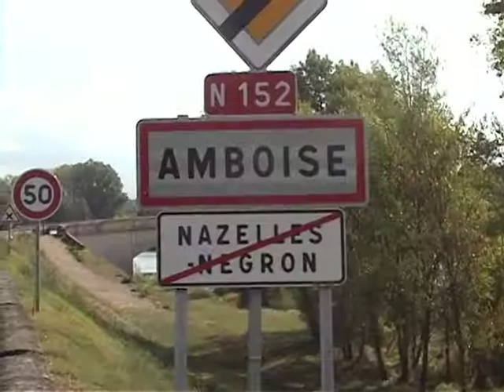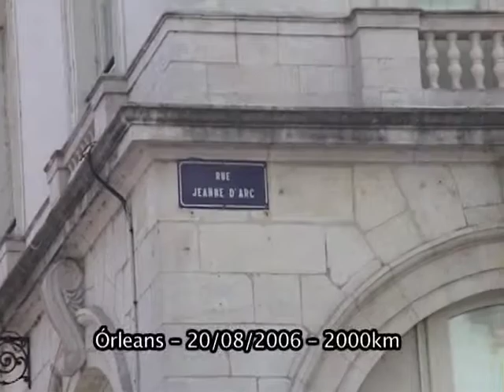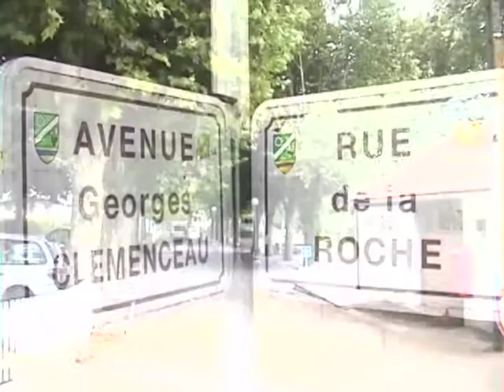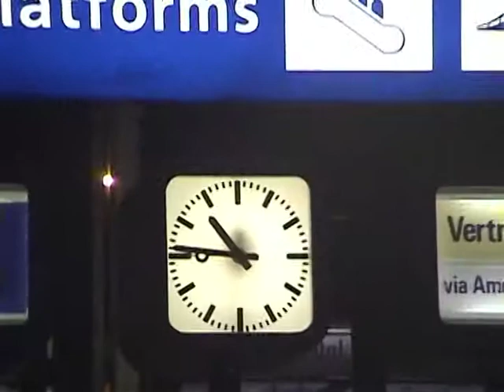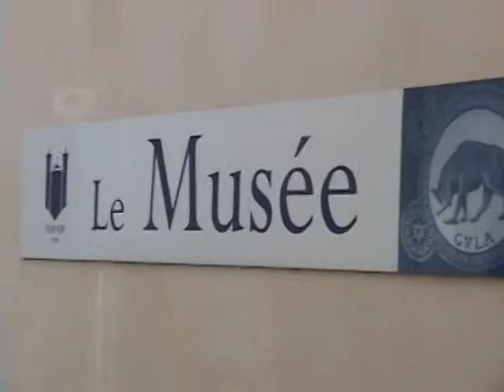Cicloviagem Cicloturismo 2000 Km pela FRANÇA - Pedalando por um sonho - parte 3/3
Documentário sobre uma viagem de bicicleta pela França, produzido por Emir M. Freiberger.